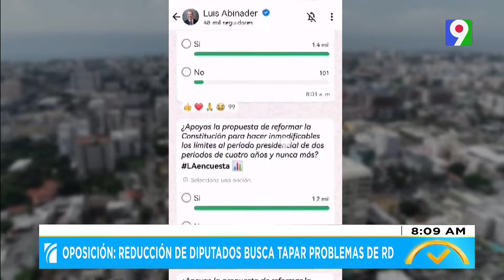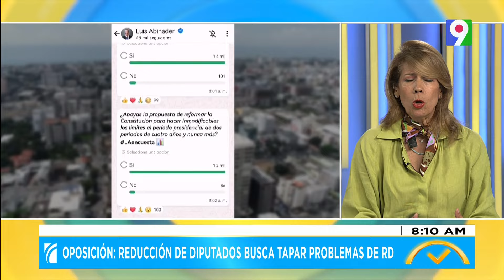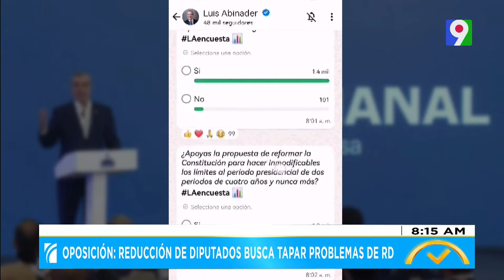Oposición: Reducción de diputados busca tapar problemas de RD | El Despertador